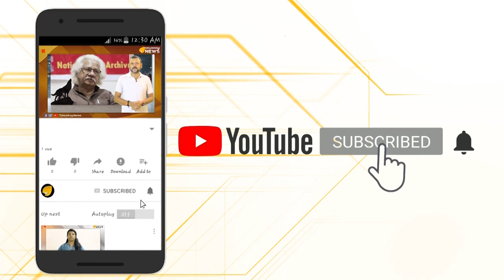രാഹുൽ ബജാജേ പച്ചക്കള്ളം പറയരുത്...!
കേന്ദ്ര സർക്കാരിനെതിരെ വ്യവസായി രാഹുൽ ബജാജ് ഉന്നയിച്ച ആരോപണങ്ങൾ മറ്റൊരു പ്രമുഖ വ്യവസായി ആർ പി സഞ്ജീവ് ഗോയങ്ക നിഷേധിച്ചിരിക്കുന്നു..